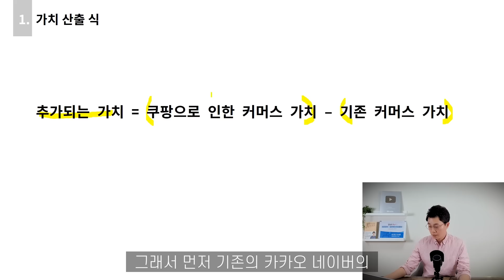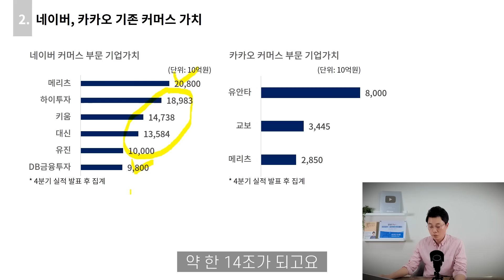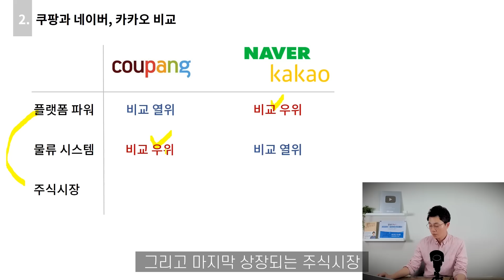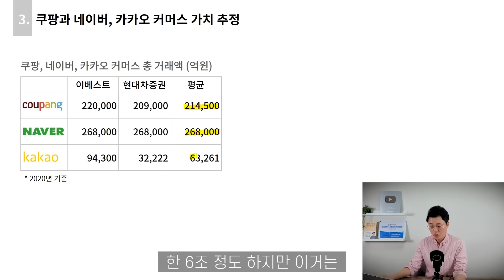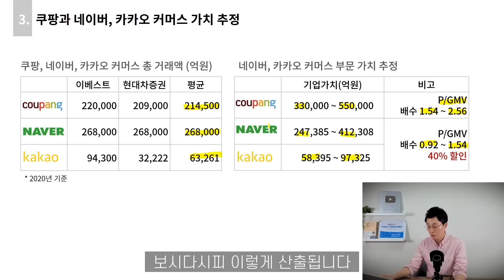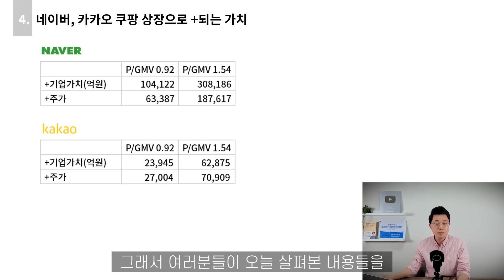쿠팡 55조?! 네이버, 카카오는 얼마나 될까? | 쿠팡 때문에 늘어나는 네이버, 카카오 주식 가치는?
외신에선 쿠팡의 가치가 33조에서 55조에 달할 것으로 보고 있는데요. 쿠팡으로 인해 네이버와 카카오의 커머스 부문 가치는 얼마나 늘어날까요?

[달란트투자의 온라인 강의]
▶ '실전투자 고수익내는 전자공시 활용법' 바로가기

※ [주의] 달란트투자 채널은 주식정보 카톡방을 운영하지 않습니다.